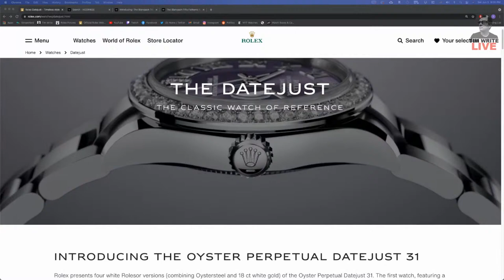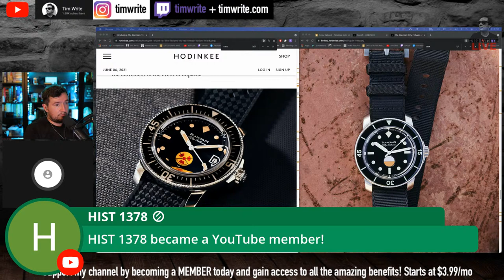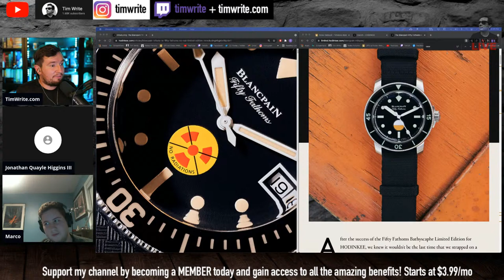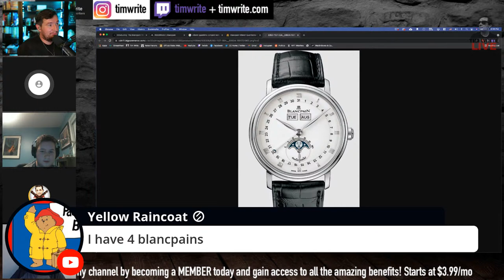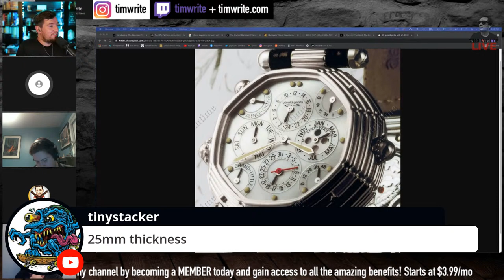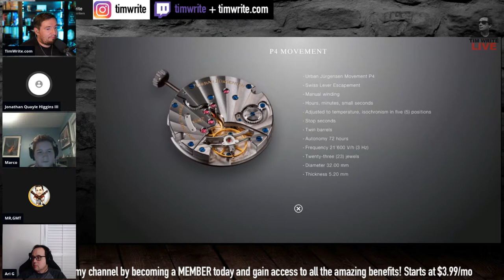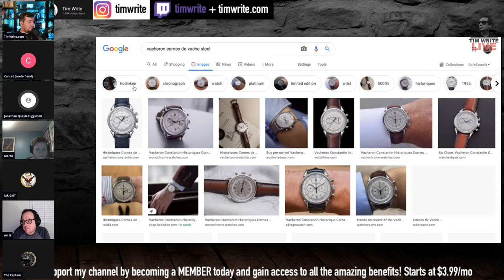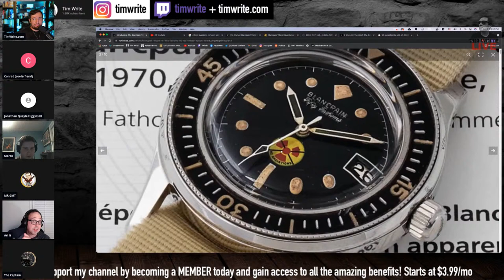Talking Watches With Tim ep.116 - Is Blancpain a complete disaster?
LED Lights